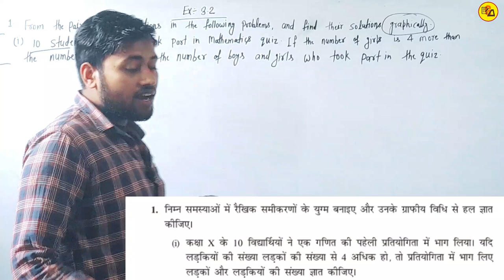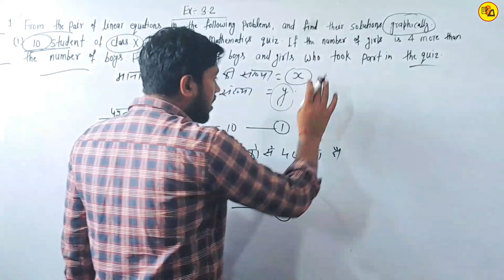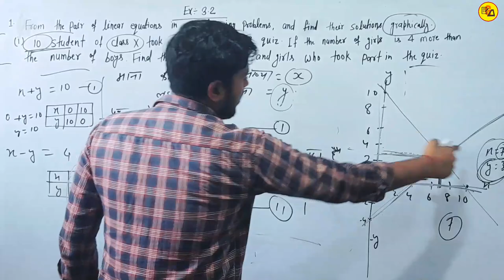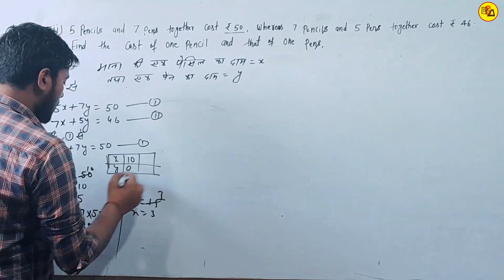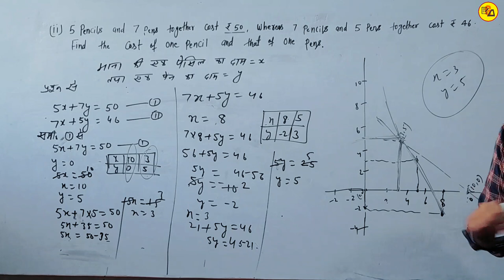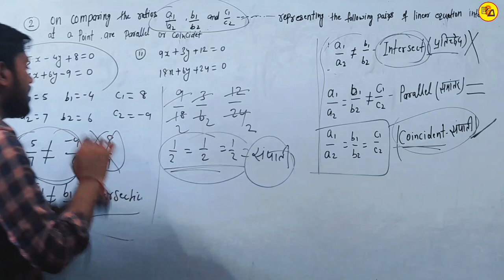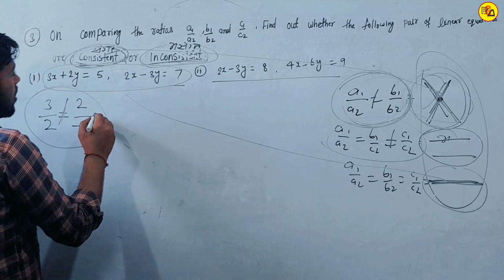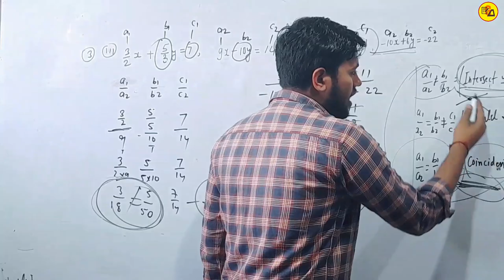Class 10th Maths chapter 3|दो चर वाले रैखिक समीकरण युग्म|Exercise 3.2 Part_1 By Amit Sir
Best Wishes :-
इस वीडियो में कक्षा 10वीं के गणित से अगले चैप्टर 3 अर्थात "दो चर वाले रैखिक समीकरणों का युग्म" से Exercise 3.2 से जितने भी प्रश्न दिए गए हैं उसमें से कुछ प्रश्नों का बहुत ही अच्छे ढंग से हल की गई है जो आपके आने वाले वार्षिक एग्जाम के लिए बहुत ही ज्यादा महत्वपूर्ण साबित होने वाला है इसलिए इस वीडियो को अपने दोस्तों तक पहुंचाने की कोशिश करें ताकि सभी विद्यार्थी इसका फायदा उठा सकें l